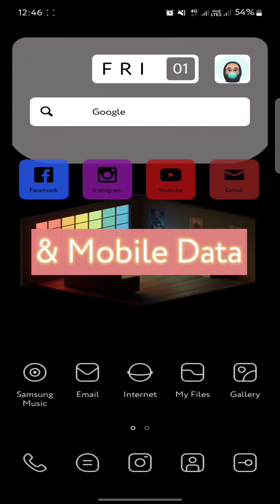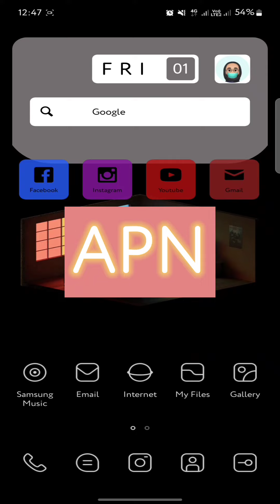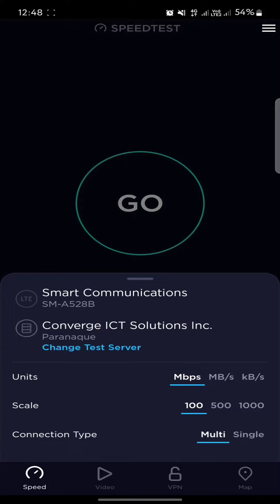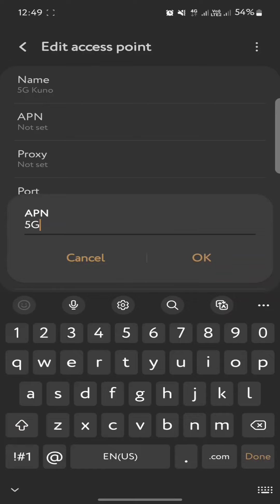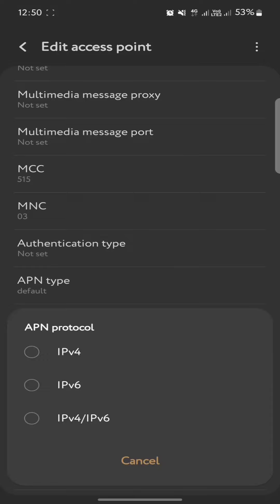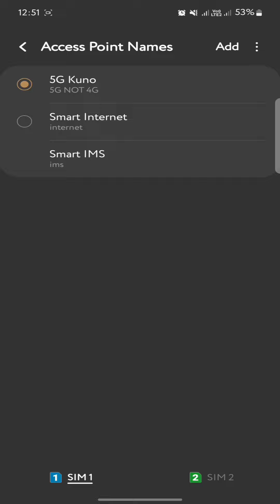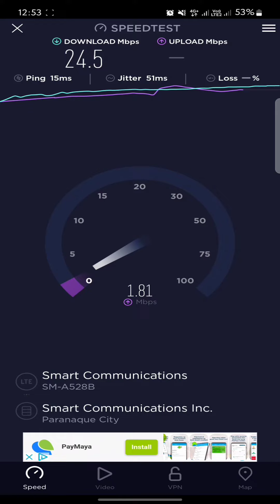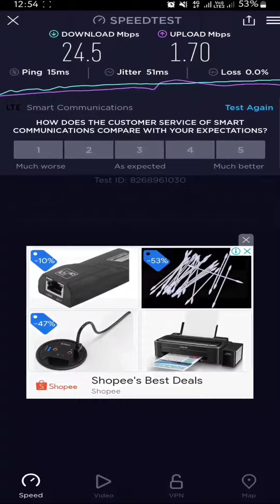Paano Palakasin ang signal at mobile data ng cellphone using APN tweak.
Hi guys, this video will teach you how to tweak the APN to be able to get stronger signal and boost your Mobile internet as well.